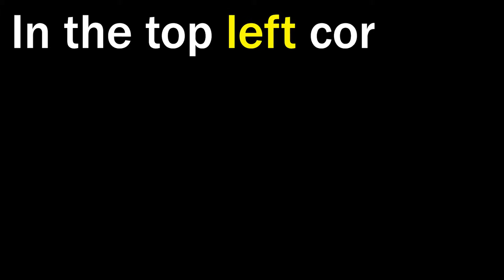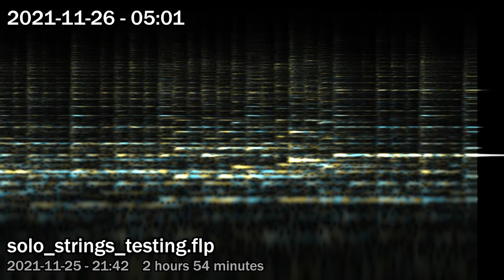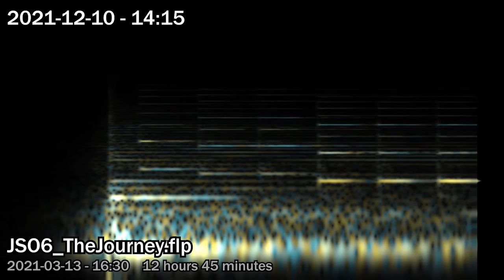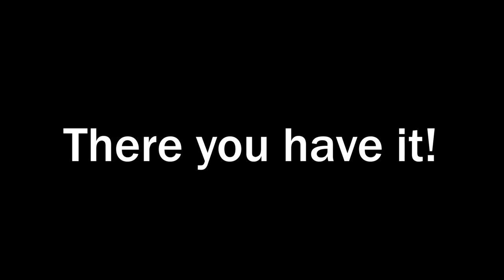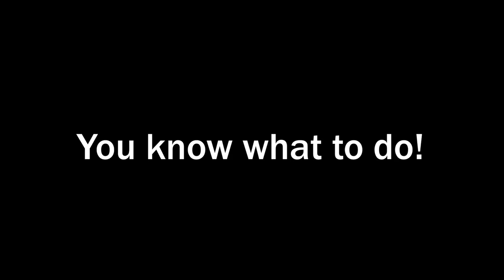Unfinished/Scrapped Songs of 2021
The twelfth video in this video series. This is the first video of this series made after the initial 11 from last year! And good god it's a long one (it's 1 hour 18 minutes). One thing to note, just because something shows up in this video, doesn't mean I'll never finish it! So if you hear it here, it could be a preview of what's to come! :D

0:00 - Video Intro
0:31 - happiness
1:59 - SidMille
2:57 - shitidea2
3:34 - somethingsytrusonly
4:00 - sillysong
4:57 - 1 hour stuff
7:00 - Droplets_B-side
8:04 - Tranquility_B-side
9:23 - Reminiscence
11:52 - ruinstheme
12:43 - FINALLY_SOMETHINGNEW
15:43 - 5over4orchestrapiece
16:05 - GHSymphony2021
19:12 - testingsomenewPianoPiece
20:18 - Inspirations1
21:44 - mixolydiantesting
22:19 - SFSF3_test
23:00 - FunkJourney
23:23 - Jared_AceAttorney_Theme
24:09 - phrygiansong
25:14 - somethingawesome
26:26 - idklmao
27:13 - weirdshit
30:12 - melodies2
31:06 - JSO6_test
31:50 - manipulatable_sounds
32:20 - something_happy
33:54 - coolshit3
34:48 - somechords
35:27 - somethingPiano
37:11 - The Wanderer
39:25 - idk3
39:51 - idkanymore
40:46 - somenicemelodyiguess
41:44 - dnbtest
42:01 - randomPiano
43:35 - BurningTownRemix
44:37 - Soulful_Bside
45:33 - JSO6_TheCrash
48:29 - something_prettycool
49:18 - paino
49:51 - JSO6_TheMystery
51:10 - OrchestralTest
52:04 - thing
52:43 - EventHorizon_C-side
53:12 - TheOlympianOrchestral_Redone
55:46 - random_composition
56:46 - Pianopiece
59:04 - anotherpianosesh
1:00:16 - megalodon_victorytheme
1:00:24 - some melodics
1:01:01 - NotApollo23
1:02:16 - solo_strings_testing
1:03:13 - interesting_pattern
1:03:55 - JSO6_TheAmbience
1:07:52 - JSO6_TheJourney
1:13:23 - happystuff2
1:15:11 - SPEEED
1:17:01 - cooltest
1:17:44 - Video Outro